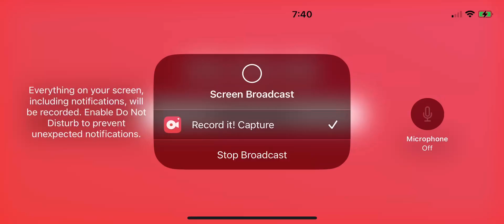Roblox The kidnapper story part 3 ￼